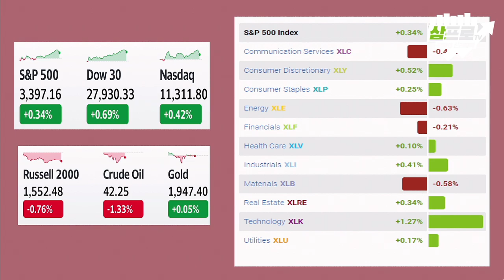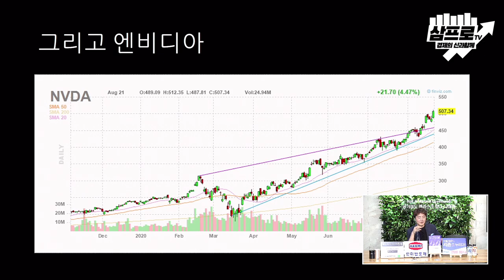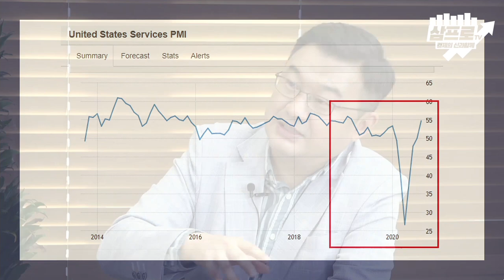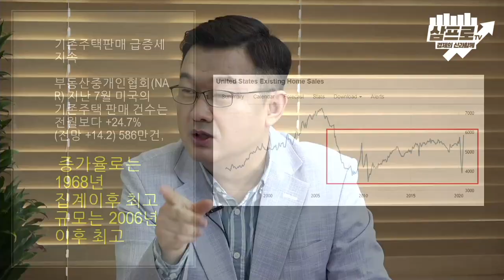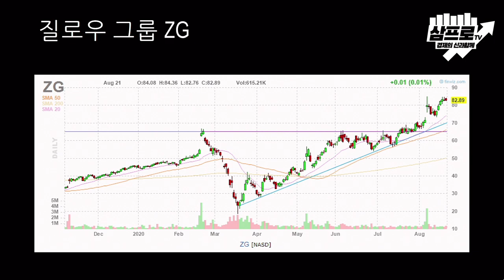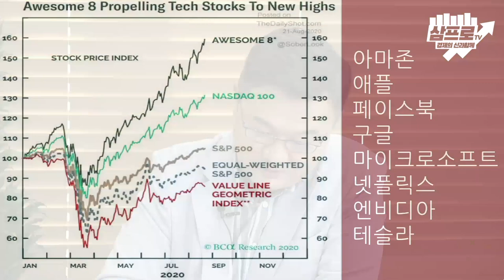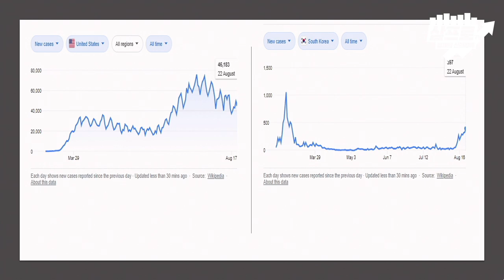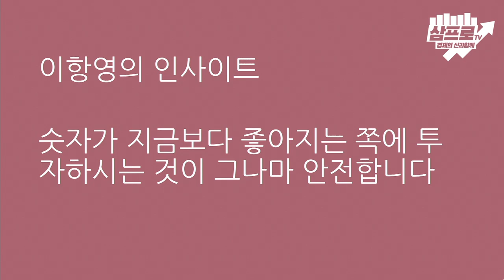숫자가 지금보다 좋아지는 쪽에 투자하라 f.이항영 대표